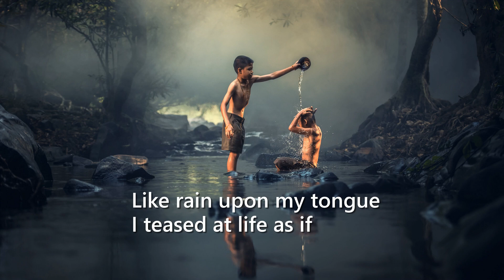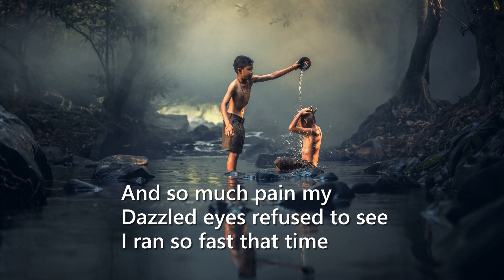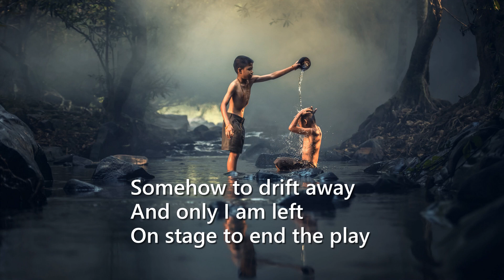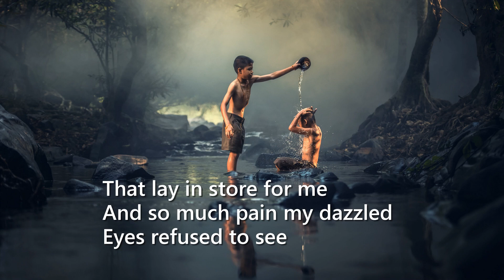Yesterday, when I was young |Lyrics| Glen Campbell